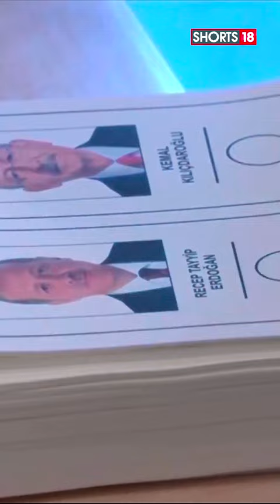Turkey Election 2023 | Turkish Leader Of The Opposition Kemal Kilicdaroglu Casts Vote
Turkish Leader Of The Opposition Kemal Kilicdaroglu Casts Vote